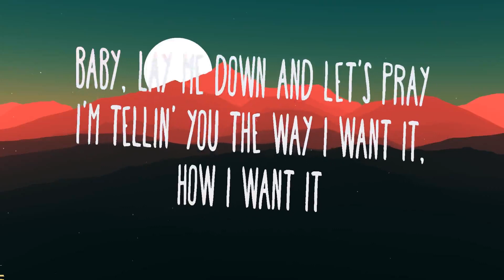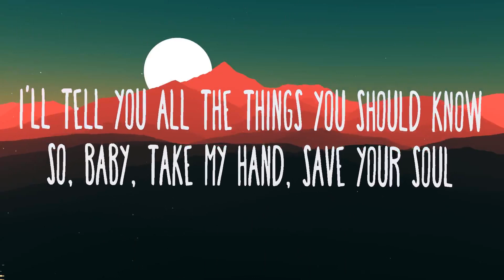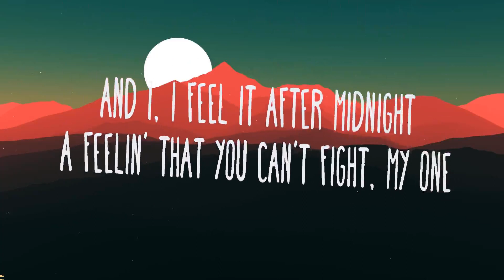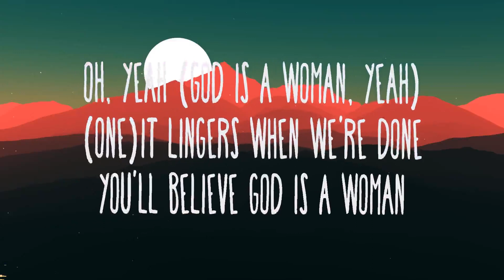Ariana Grande ~ God Is A Woman # lyrics